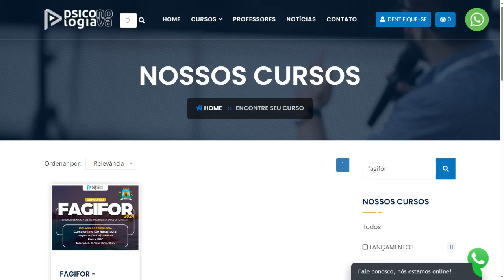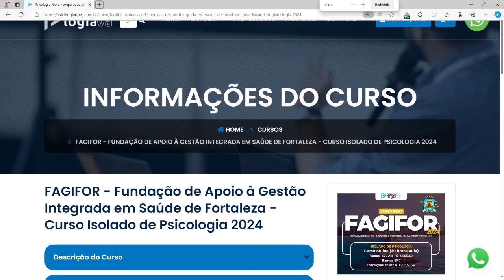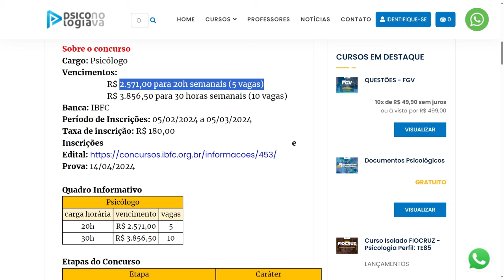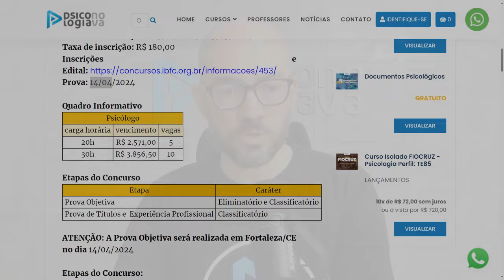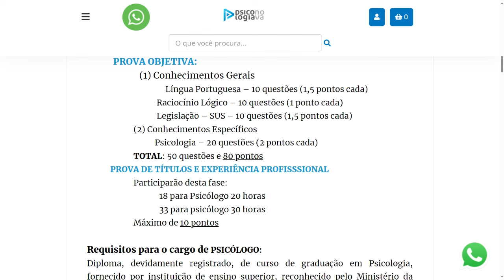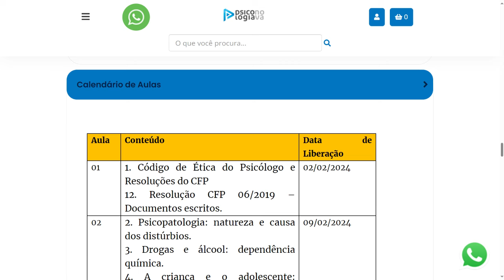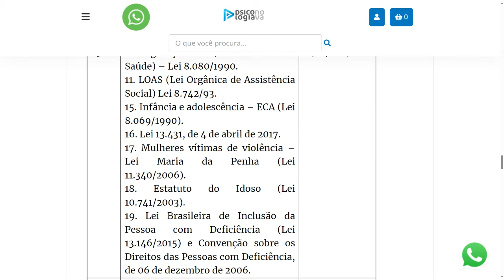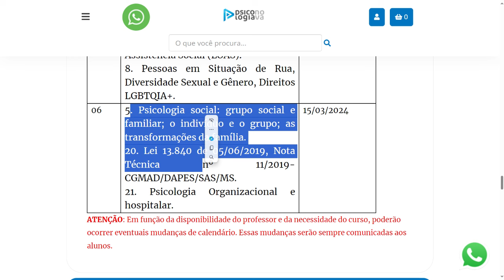FAGIFOR - Fundação de Apoio à Gestão Integrada em Saúde de Fortaleza - Psicologia 2024